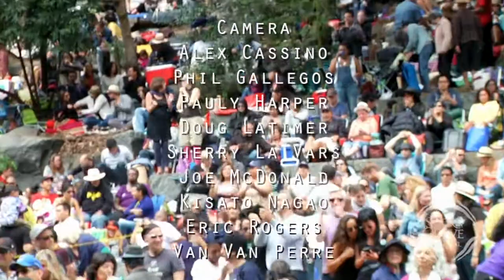LoCura Performing "Dale de Comer" Live at Stern Grove Festival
LoCura Performing "Dale de Comer" Live at Stern Grove Festival on August 17, 2014